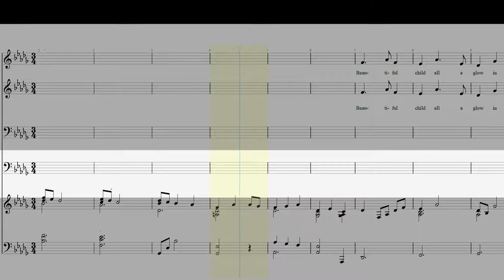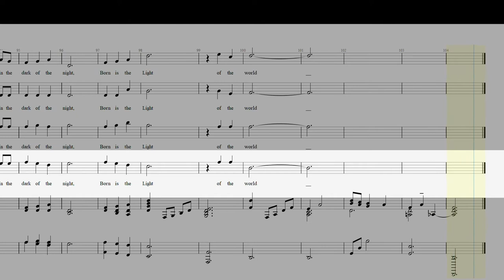Born is the Light of the World - BASS